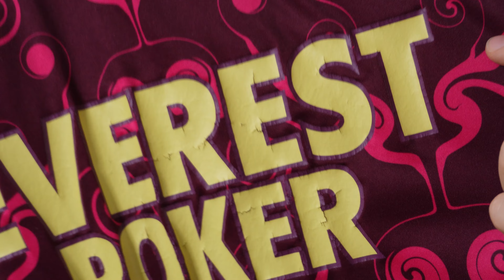COLECȚIA MEA DE TRICOURI DE FOTBAL